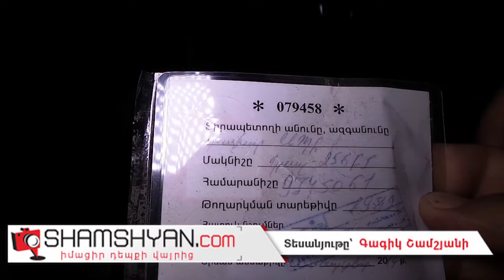«Շումախերական» ավտովթար Երևանում. BMW X5-ը Մյասնիկյան պողոտայում վերածվել է մետաղե ջարդոնի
Այսօր` օգոստոսի 10-ին, խոշոր ավտովթար է տեղի ունեցել Երևանում: Ժամը 04:00-ի սահմաններում BMW X5 մակնիշի 50 ՕM 001 համարանիշի ավտոմեքենայի վարորդը Մյասնիկյան պողոտայից դեպի Աճառյան փողոց ընթանալիս` Նոր Նորքի կամրջի մոտ` Բուսաբանական այգու հարևանությամբ, դուրս է եկել ճանապարհի երթևեկելի գոտուց, բախվել բետոնե քարերին, և կողաշրջված վիճակում մոտ 15 մետր սահելով` հայտնվել ճանապարհի մեջտեղում: Ինչպես վթարի վայրից հայտնում է ֆոտոլրագրող Գագիկ Շամշյանը, վթարի հետևանքով ավտոմեքենայի միջից թիվ 11 հրշեջ-փրկարարական ջոկատի հրշեջ-փրկարարները դուրս են բերել Երևան քաղաքի Թումանյան փողոցի 25 շենքի բնակիչ, 31-ամյա Սուրեն Ղարագյոզյանին, ում օպերատիվորեն դեպքի վայր ժամանած Երևանի 1-03 շտաօպգնության բրիգադը տեղափոխել է «Սուրբ Գրիգոր Լուսավորիչ» բժշկական կենտրոն: